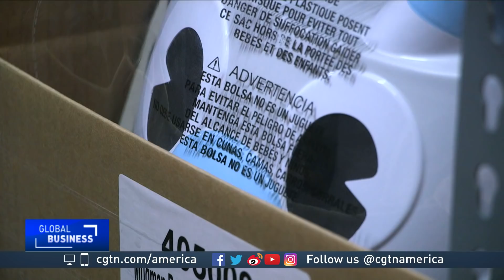Trump tariffs hit small business in the United States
While U.S. businesses come to terms with the now 25 percent tariffs on $200 billion worth of Chinese imports, many companies are concerned about yet another round of possible tariffs.

CGTN’s Hendrik Sybrandy reports on one business in the state of Colorado very worried about that.